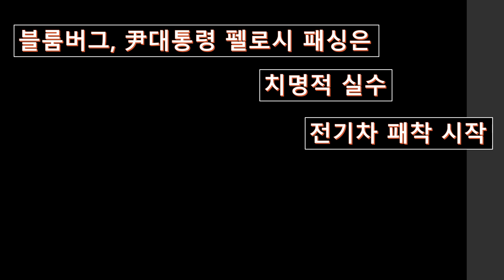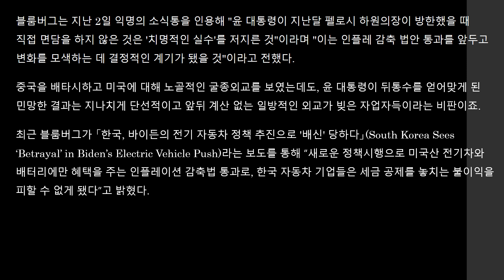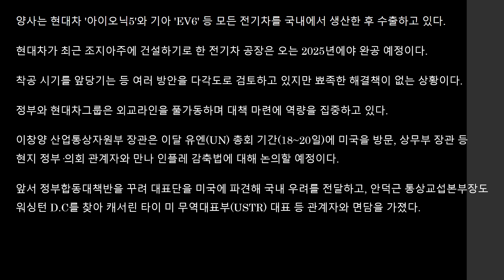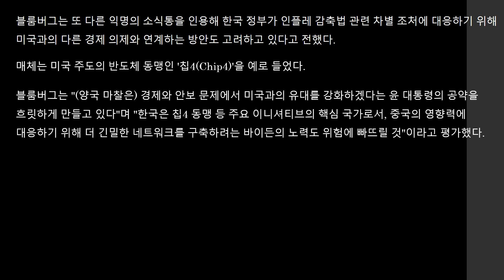블룸버그 尹 펠로시 패싱은 치명적 실수 전기차 패착 시작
블룸버그가 IRA에서 한국 전기차 탈락의 외교적 역량 부족이라는 분석이
나왔습니다.
특히 윤대통령의 펠로시 패싱이 치명적이라는 분석입니다.
이제 中의 리잔수 상무위원장이 한국을 방문하는데 이것에 대해 주목되고
있는 상황입니다.